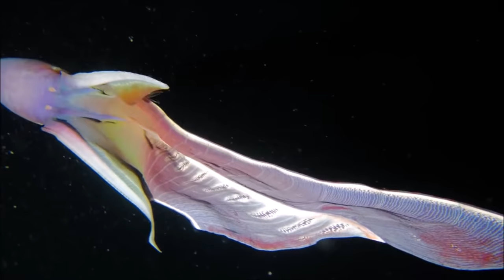Arvo Pärt: Da Pacem (full album)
Arvo Pärt: Da Pacem (full album). Nulle volonté d'illustration dans le choix de ces images, juste celle d'évoquer le mouvement et l'enchevêtrement des voix, les sonorités de l'orgue, la mise en espace du son...
Je reprendrai encore ses quelques vers issus du poème "Correspondances" de Charles Baudelaire (Le Fleurs du mal)
La Nature est un temple où de vivants piliers
Laissent parfois sortir de confuses paroles ;
L'homme y passe à travers des forêts de symboles
Qui l'observent avec des regards familiers.

Comme de longs échos qui de loin se confondent
Dans une ténébreuse et profonde unité,
Vaste comme la nuit et comme la clarté,
Les parfums, les couleurs et les sons se répondent. [...]

Chacun est libre de voir ce qu'il désire, narquois, je rajouterai les mots du capitaine Nemo dans l'Île mystérieuse: "cherchez, et vous trouverez."..

sources images : Deep Ocean: 10 Hours of Relaxing Oceanscapes | BBC Earth,  ELV Nautilus, Guillaume NERY,